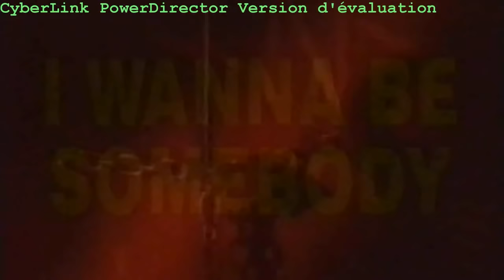WASP - I Wanna Be Somebody (Official Video)